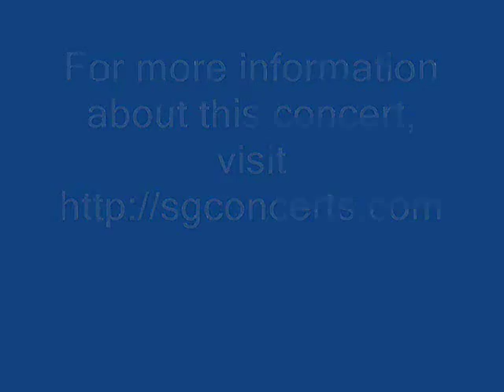The Diplomats sing There's a Light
Everyone always like the low bass singer!!  Joe Brown gets his chance to shine on this song with other group members Jim Pearson, Mark Clark, and Corey Pearson.